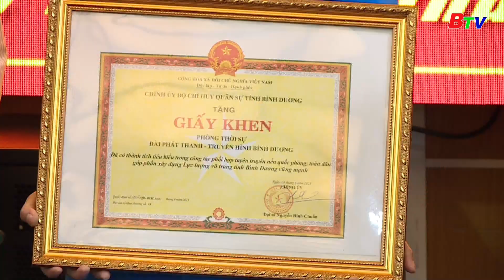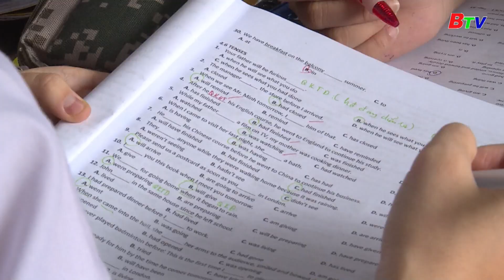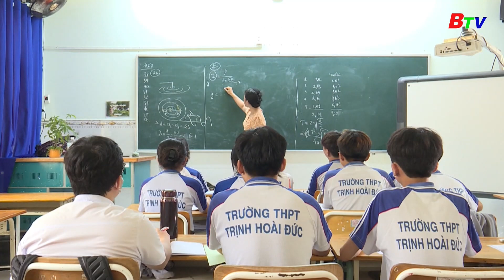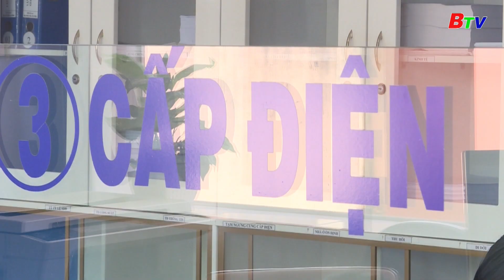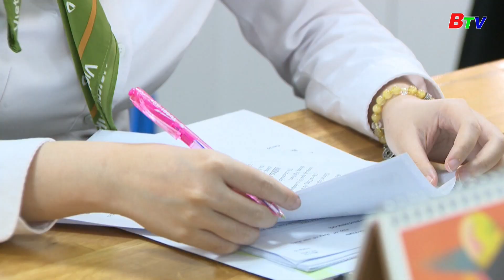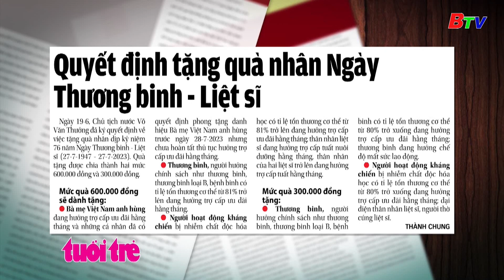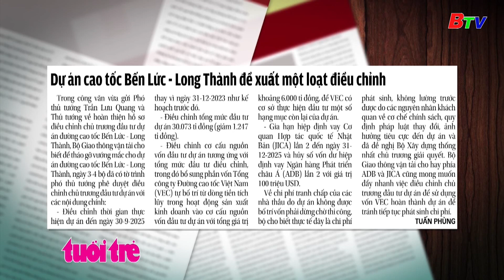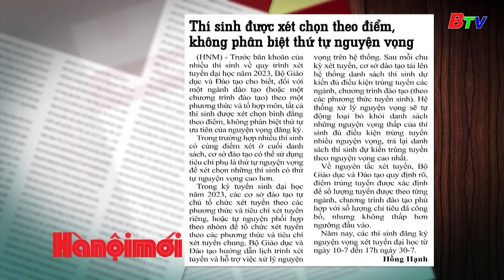Bình Dương ngày mới | 20/6/2023 | BTV - TRUYỀN HÌNH BÌNH DƯƠNG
🌅BÌNH DƯƠNG NGÀY MỚI | 20/6/2023
🔷Theo dõi các chương trình của Đài Phát thanh & Truyền hình Bình Dương trên các nền tảng:
🌐 Ứng dụng BTVGo
🌐 Fanpage: Phát thanh - Truyền hình Bình Dương
🌐 Youtube, Tik Tok: Truyền hình Bình Dương
🌐 Zalo: Phát thanh - Truyền hình Bình Dương